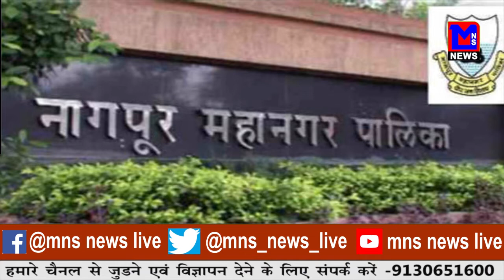कोरेगाव जांच मामले में नहीं मिला कोई पत्र - गृह मंत्री अनिल देशमुख।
MNSNEWSLIVE भीमा कोरेगाव जांच मामले में नहीं मिला कोई पत्र - गृह मंत्री अनिल देशमुख।